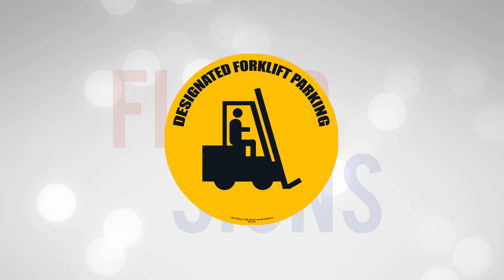Designated Forklift Parking Floor Sign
This 22", yellow, circular floor sign can alert others to keep an area clear for forklift parking. Use where your facility charges your machines to ensure fully charged vehicles for every shift. Our "DESIGNATED FORKLIFT PARKING" floor sign features an image of a silouetted forklift in operation.